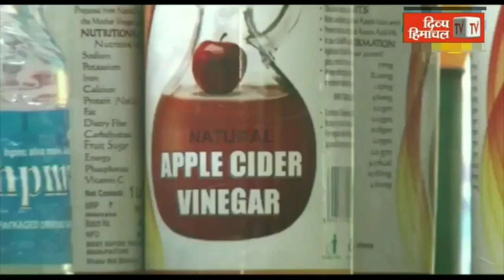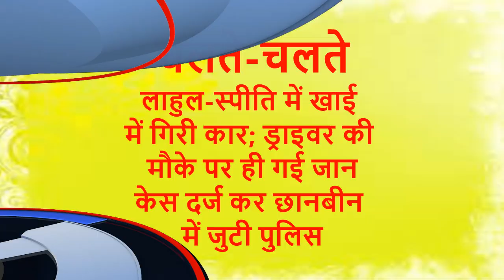Divya Himachal TV: न्यूज़ बुलेटिन : 05 मई 2022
HimachalNews:
divyahimachaltv
dhtv,tvnews
local news
divyahimachalgoodmorning
khabre ftafat
divyahimachalgoodafternoon